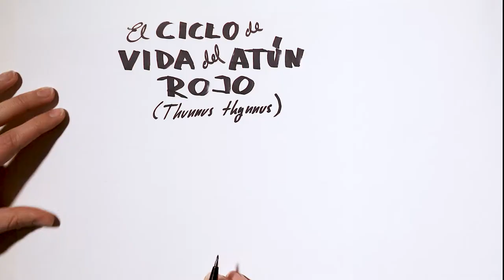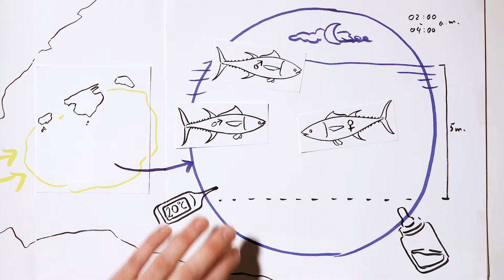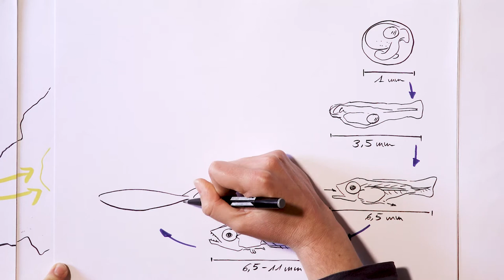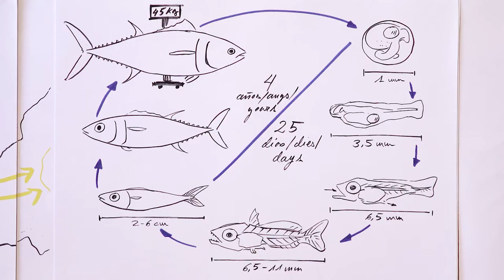Ciclo de vida del atún rojo: de pequeño huevo a un gigante del mar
El ciclo de vida del atún rojo atlántico: Cómo una larva de 3 milímetros se convertirá en un coloso de 400 kilos. Cumplir con el ciclo reproductivo es uno de los momentos importantes en la vida del atún rojo Atlántico. Los ejemplares adultos se toman muy en serio esta cuestión y no dejan nada al azar. El objetivo es que la fecundación se realice con éxito y sobrevivan la mayor cantidad de peces posible.

Tutorial: Flavia Gargiulo
Animación cortinilla: Fran Bravo
Edición: Lluís Fernández
Coordinación: Patricia Reglero